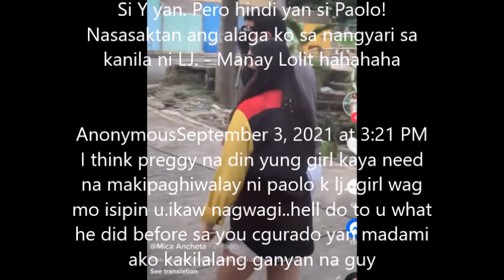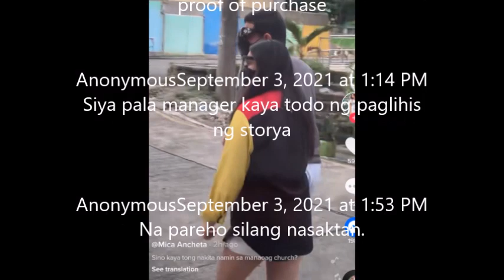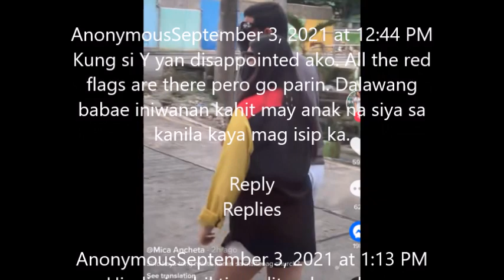PAOLO CONTIS AT KASAMANG GIRL NITO NA SI YS DAW HALOS ISUMPA NG NETOZEN YEN PREGGY NADAW ALAMIN